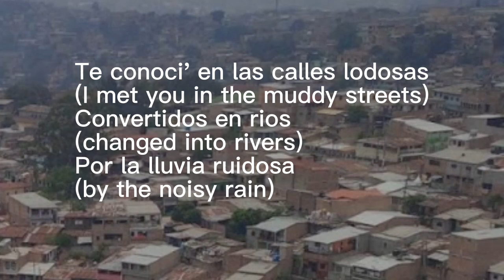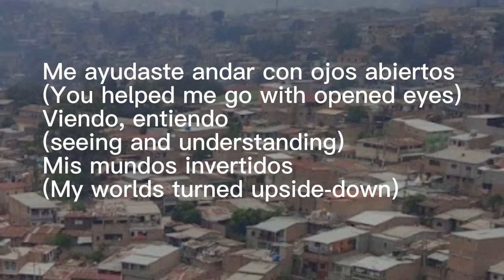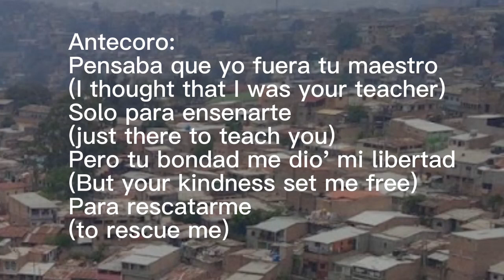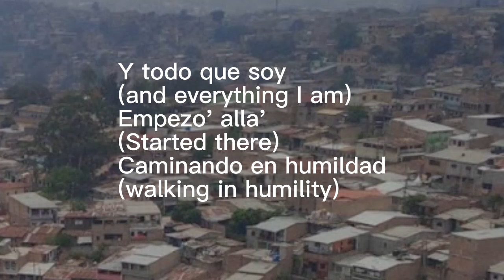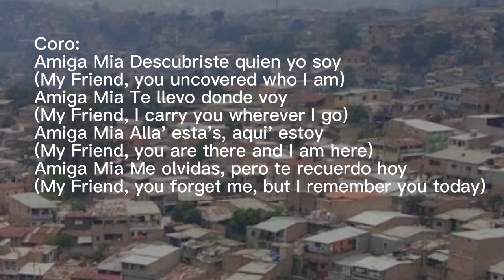Torocagua, from "Lost and Found", By Mark Hansen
Torocagua
(Amiga Mia)

By Mark Hansen

Te conoci’ en las calles lodosas
(I met you in the muddy streets)
Convertidos en rios
(changed into rivers)
Por la lluvia ruidosa
(by the noisy rain)

Te conoci’ en las noches estrelladas
(I met you on the starry nights)
Afuera oscuro
(Dark outside)
Con solo luces de ventanas
(With only lights from the windows)

Antecoro:
Pensaba que yo fuera tu maestro
(I thought that I was your teacher)
Solo para ensenarte
(just there to teach you)
Pero tu bondad me dio’ mi libertad
(But your kindness set me free)
Para rescatarme
(to rescue me)

Coro:
Amiga Mia Descubriste quien yo soy
(My Friend, you uncovered who I am)
Amiga Mia Te llevo donde voy
(My Friend, I carry you wherever I go)
Amiga Mia Alla’ esta’s, aqui’ estoy
(My Friend, you are there and I am here)
Amiga Mia Me olvidas, pero te recuerdo hoy
(My Friend, you forget me, but I remember you today)

Me mostraste la amistad de la pobreza
(You showed me, the friendliness of the poor)
A venir y compartir
(that let me come in and shared with me)
Con muy poco en la mesa
(With very little on their table)

Me ayudaste andar con ojos abiertos
(You helped me go with opened eyes)
Viendo, entiendo
(seeing and understanding)
Mis mundos invertidos
(My upside-down world)

Antecoro
La flor de hoy
(Today’s flower)
Se sembro’ alla’
(was sown there)
En el polvo de mi ciudad
(In the dust of my city)
Y todo que soy
(and everything I am)
Empezo’ alla’
(Started there)
Caminando en humildad
(walking in humility)